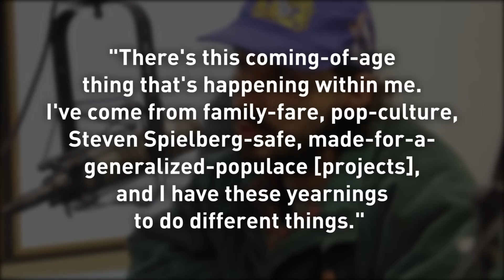5 Actors Whose Careers Never Really Recovered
Hollywood is a fickle beast. One day you’re on the top of the world: on talk shows, red carpets, and the public just can’t get enough of you.

Time is, however, a strange thing in Hollywood. You go from adored to suddenly waiting by your phone, wondering why no one is calling you. You then wonder whether you have to succumb to joining the cast of the Sharknado franchise.

Decisions make all the difference in showbiz. Here are five actors whose careers never recovered after some catastrophic moves. To find out if they can get out of it, keep watching!

Hilary Swank | 0:00
Robert De Niro | 0:45
Shia LaBeouf | 1:26
Renee Zellweger | 2:25
Macaulay Culkin | 3:13